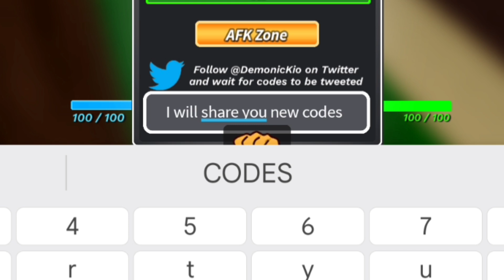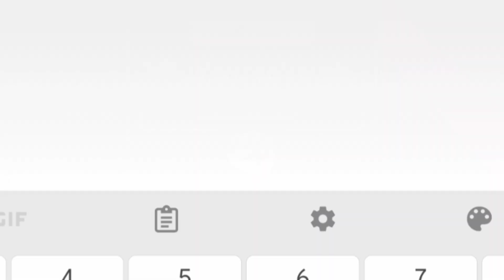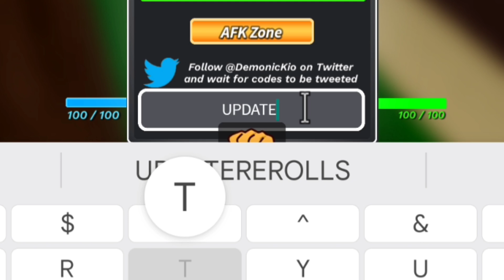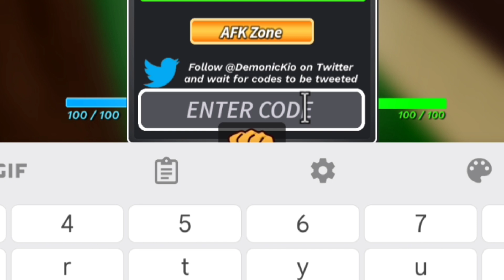*NEW UPDATE* ROBLOX FRUIT SEAS CODES 2024 ! FRUIT SEAS JULY CODES ! FRUIT SEAS CODE